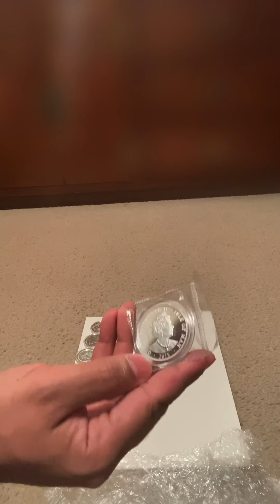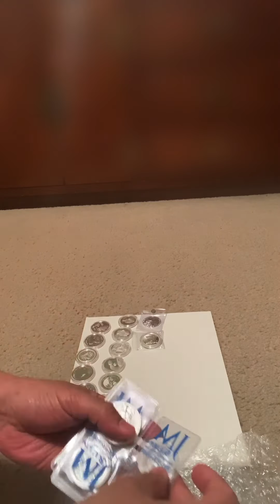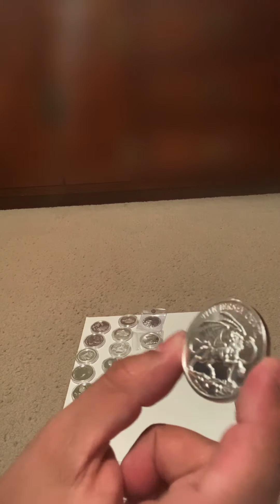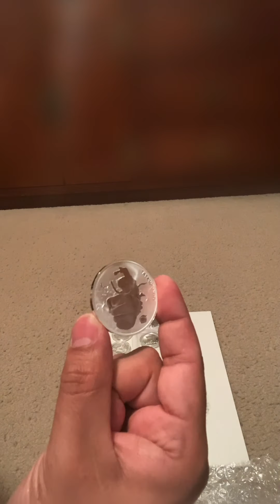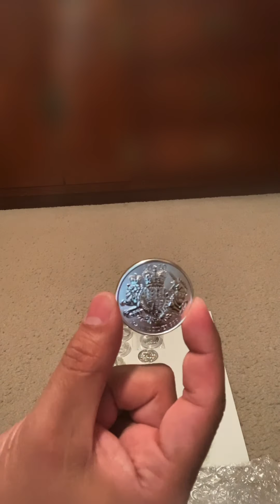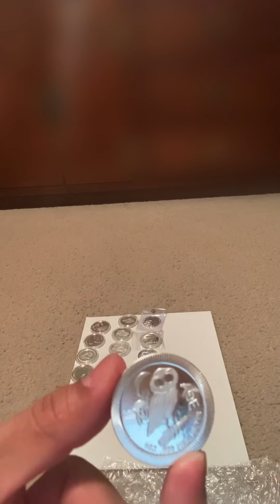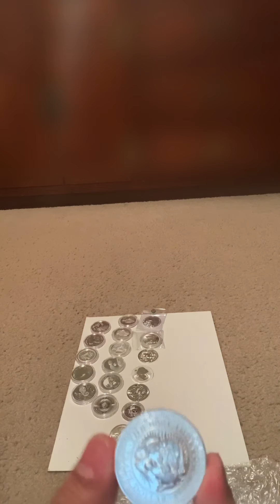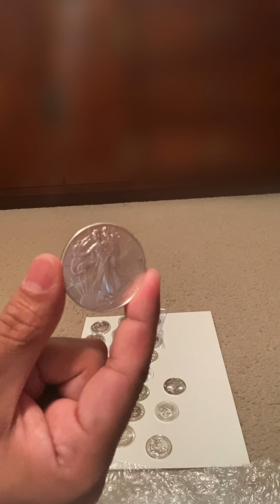Pandemic Package Unboxing of Silver Coins and Rounds! Part 2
Gold & Silver Coins Collecting, Bars & Bullions Stacking Tips, Junk Silver 90% Pre 1964, 40% Silver Half Dollar, Modern Silver Rounds, Coins Set, Unboxing Coins Package, Coin Roll Hunting, Metal Detector Search, Surviving Skills, Precious Metals Investment, Global National World Economy & Future Collapse, Stock Market, Paper Money & Bonds Analysis, Digital Crypto Currency & Bitcoin

EBay Store: